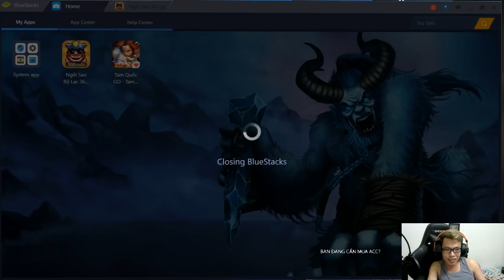Leo Rank Ngôi Sao Bộ Lạc | Thánh Nện Lên Rank Tù Trưởng II | Trâu Best Udyr